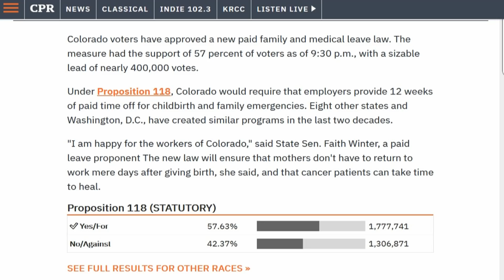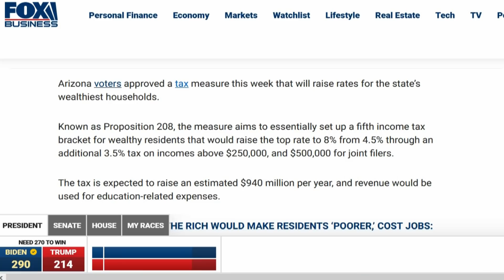Americans Vote For Paid Time Off & Higher Taxes On The Rich!